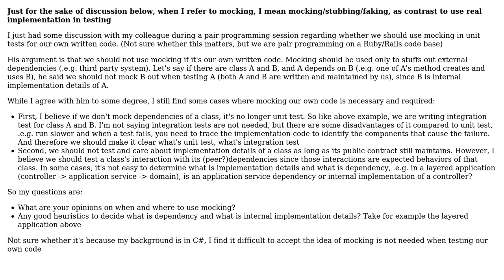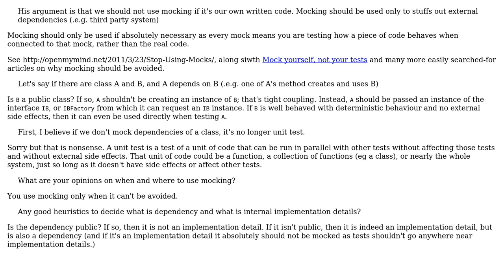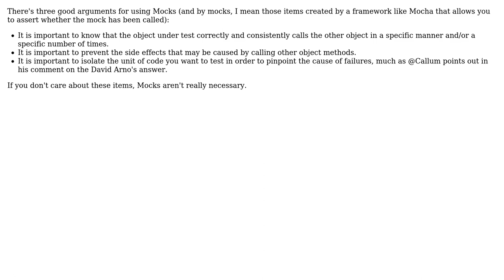Software Engineering: Faking - Dependency vs Internal Details (3 Solutions!!)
Software Engineering: Faking - Dependency vs Internal Details

With thanks & praise to God, and with thanks to the many people who have made this project possible! | Content (except music & images) licensed under CC BY-SA | Music | Images & others | With thanks to user Phuong Nguyen user Matthew Flynn user Eternal21 user David Arno and the Stack Exchange Network Trademarks are property of their respective owners. You are responsible for your own actions.